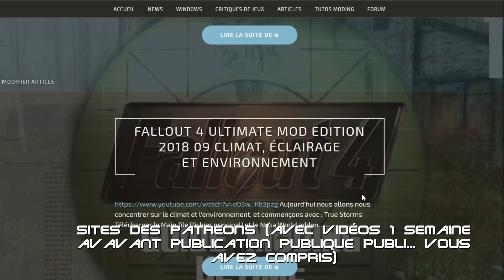News et Annonces (chaine, moding, Skyrim Ultimate tout ça)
⟶ Soutenir la chaîne (avec ou sans argent) ⟵
Utip: Visionner une pub pour soutenir la chaine